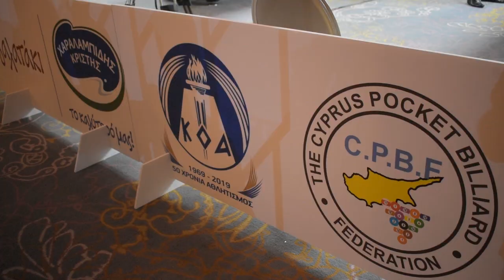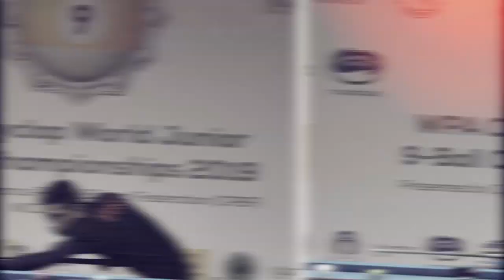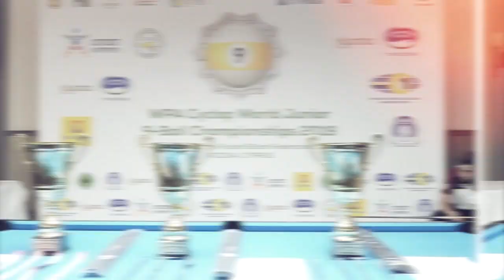WPA Cyclop World Junior 9Ball Championships 2019 - Aftermovie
WPA Cyclop World Junior 9Ball Championships 2019 - CYPRUS